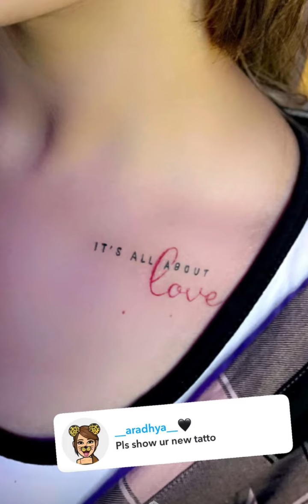Simran Ne Bhi Ishan Ka Name Apne Heart ❤️ Pr Likha lia 😨😨